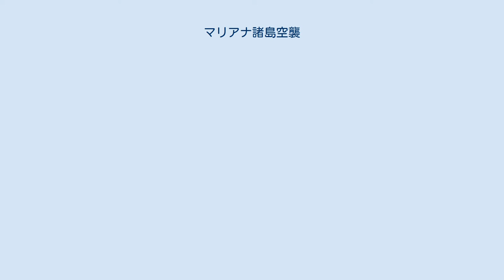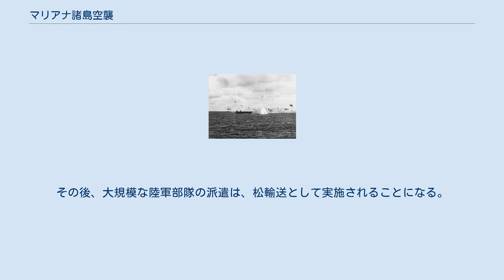マリアナ諸島空襲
マリアナ諸島空襲（マリアナしょとうくうしゅう）は、太平洋戦争中の1944年2月23日にアメリカ海軍機動部隊が行った、マリアナ諸島の日本軍に対する航空攻撃である。
開戦以来初めてのアメリカ軍によるマリアナ諸島に対する航空作戦として、トラック島空襲に続いて行われ、日本軍の基地航空部隊に一方的に大打撃を与えた。
 1944年（昭和19年）1月末、アメリカ軍はクェゼリン島に上陸し、マーシャル諸島への侵攻作戦を開始した。
その間接支援のため、2月17日、アメリカ海軍の第58任務部隊（司令官：マーク・ミッチャー中将）は、日本海軍の一大根拠地であったトラック諸島（チューク諸島）を空襲し壊滅させた。
大成功を収めたアメリカ軍は、続けてエニウェトクに上陸するとともに、第58任務部隊のうち第58.2任務群（空母エセックス、イントレピッド、軽空母カボット基幹）と第58.3任務群（空母バンカーヒル、軽空母モントレー、カウペンス基幹）を割いてマリアナ諸島を空襲することにした。
主な作戦目的は、マリアナ諸島の写真偵察にあった。
なお、アメリカ軍にとっては、グアム陥落以来初めてのマリアナ諸島上空飛行であった。
 アメリカ海軍は、潜水艦部隊も空襲から脱出する日本艦船を待ち伏せするために配置した。
潜水艦「アポゴン」「シーレイヴン」「サンフィッシュ」「スキップジャック」の4隻がサイパン島の30マイル西方に弧を描いて散開し、その西方に予備として「タング」が潜んだ。
うち「サンフィッシュ」は脱出パイロットの救助艦を兼任している。
 対する日本軍のマリアナ諸島防備状況は、絶対国防圏の名と裏腹に手薄だった。
陸上には海軍の第5根拠地隊と陸軍の第13師団先遣隊がいる程度である。
航空戦力は、第一航空艦隊（司令長官：角田覚治中将）の進出が始まった矢先だった。
一航艦は決戦専用として1943年（昭和18年）7月に編成された基地航空部隊で、大本営直轄として1年かけて養成する建前だったが、マーシャル諸島方面の情勢緊迫に伴い、連合艦隊に編入されたのである。
そして、トラック島空襲の損失を埋めるため、比較的に充足率・練度の良い第61航空戦隊（761空ほか）の全力をマリアナ諸島に進出させることとなっていた。
空襲4日前の2月19日から少しずつ到着し始めており、22日時点で陸攻39機など各種93機が届いていたが、主力戦闘機隊の261空（零戦68機）はまだ中継地の硫黄島にいた。
指揮官の角田中将は積極果敢な指揮で知られる人物であった。
一航艦のほか、マリアナ諸島所在の海軍航空部隊はすべて角田中将の指揮下に入れられており、総兵力は水上機や輸送機を含めて約140機であった。
 日本海軍はトラック島空襲後にアメリカ機動部隊を見失っていたが、通信解析やアメリカ潜水艦の出現状況から、マリアナ諸島への襲来の危険があると推測していた。
2月20日にトラック基地からの偵察機がアメリカ機動部隊を発見、日本側は警戒を強めた。
 一航艦は、2月22日に陸攻11機による2段構えの索敵を行い、うち1機がテニアン島東方450海里（約830km）の地点でアメリカ機動部隊の発見に成功した。
淵田美津雄一航艦参謀は、一航艦は進出間もなく準備不足であることや護衛戦闘機が不足していることをふまえ、退避による温存を進言した。
しかし、角田中将は見敵必戦主義から現有全力による反撃を命じた。
22日夜、761空などに属する陸攻34機による夜間攻撃隊が、3次に分かれてテニアン基地から発進したが、戦果無く15機を失った。
また、翌日の黎明攻撃に備えてサイパン島所在の艦爆10機をテニアンに夜間移動させたが、着陸事故で6機が飛行不能となった。
他方、テニアン所在の輸送機4機はグアムへ避難させた。
 2月23日未明、角田中将は、一航艦ほか所在の基地航空隊をかき集め、陸攻11機・艦爆6機・艦偵6機・夜戦5機・戦闘機17機による黎明攻撃を行わせた。
しかし、陸攻9機未帰還など大きな被害を出し、戦果は無かった。
戦闘機は直衛を担当する予定であったが、実施状況は不明である。
 アメリカ軍は、23日早朝から正午過ぎまで、サイパン島・テニアン島を中心にしたマリアナ諸島一帯を3次に渡って空襲した。
日本軍機はグアムに避難した輸送機も含め72機が地上撃破され、攻撃隊掩護と迎撃戦を合わせて戦闘機18機が撃墜・被弾不時着で失われた。
アメリカ側損失は6機である。
在泊艦船も攻撃目標となり...